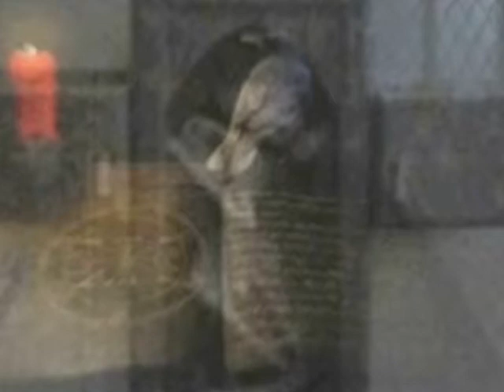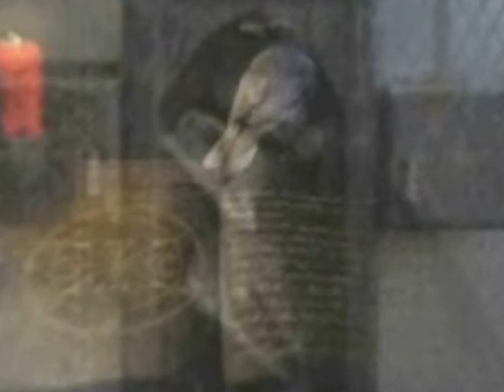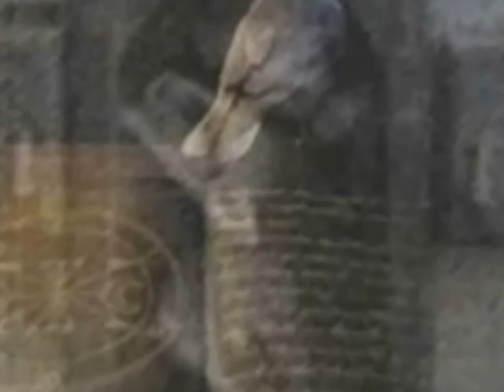Geppettos' funeral service w/ The Elders